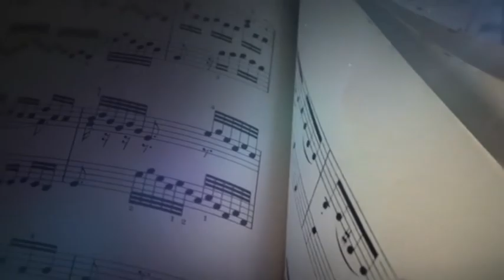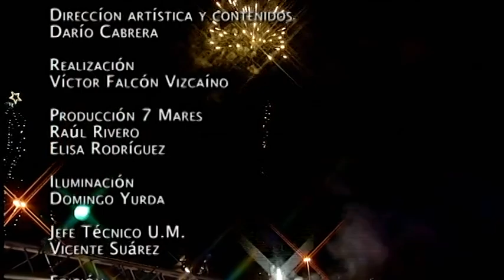Noche de Taifas | ep. 12 - 23/12/17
'Noche de taifas' trata de acercar el folclore a un público joven. El programa se graba en exteriores y cuenta con la participación de un equipo muy joven, encabezado por su presentador, Elvis Sanfiel, también cuenta con pinceladas de humor, con especial atención a los jóvenes humoristas noveles de Canarias. En cada programa acudirá un humorista invitado. El espacio está abierto además a las agrupaciones, tocadores, cantadores, cuerpos de baile y parrandas de las siete islas.